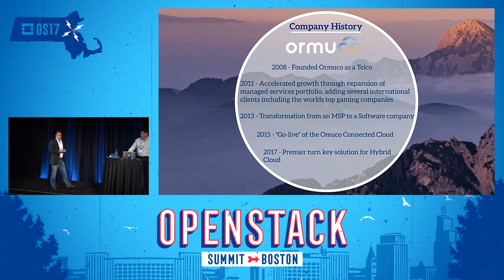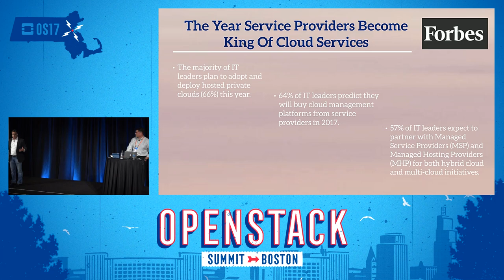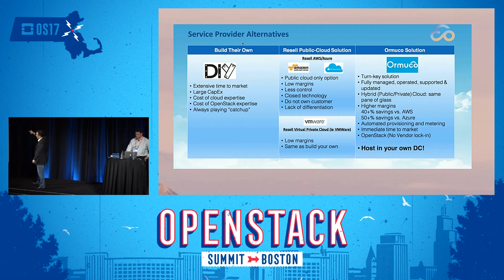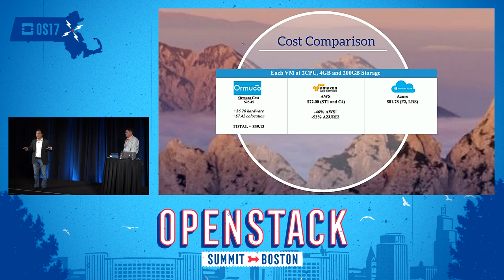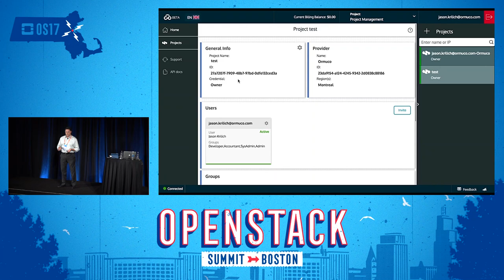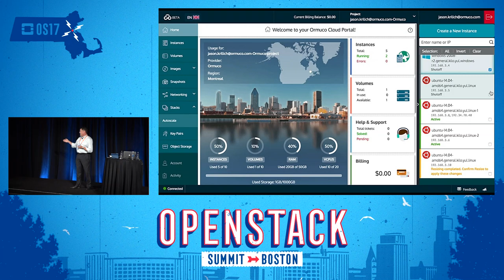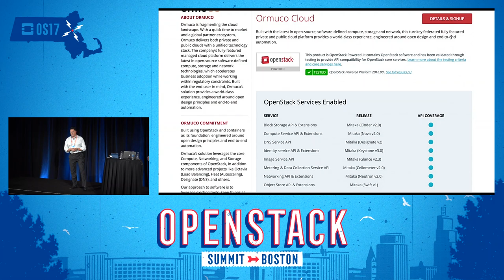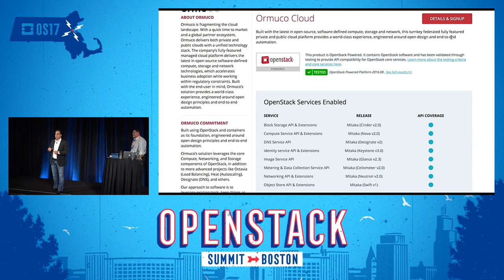Ormuco - Solving the Hybrid Cloud Challenge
The majority of workloads cannot go to the public cloud, yet companies require the benefits of a fully-featured cloud solution to enable and accelerate their business (and to avoid workloads going ""around"" them). As the market demands hybrid cloud, the complex tools and processes required to manage workloads across technologies are costly with unpredictable results. The solution is a fully-featured managed private cloud and turnkey appliance that enables customers to meet cost, performance, se